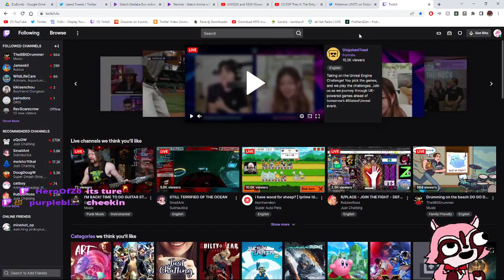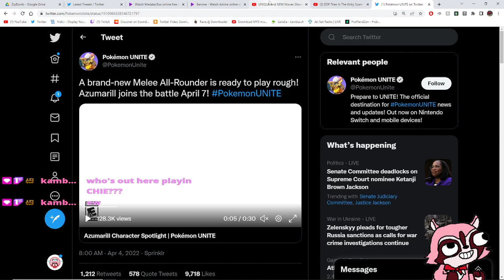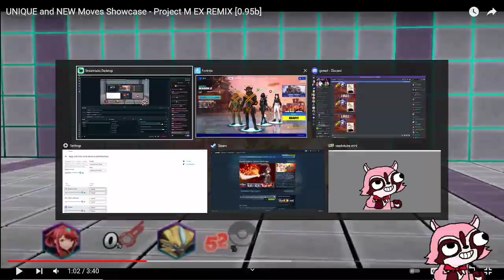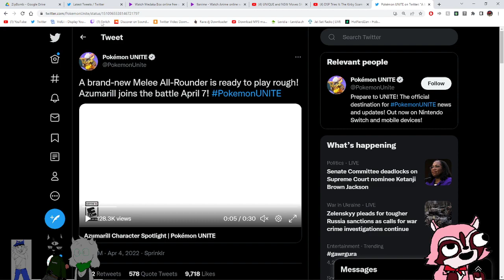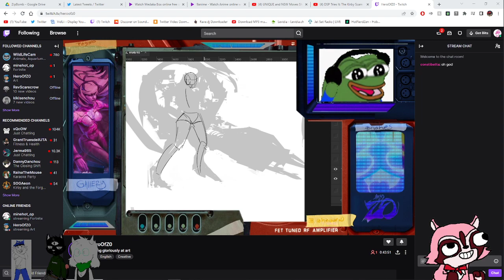Fortnite with DevAesthetic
Stream Squad